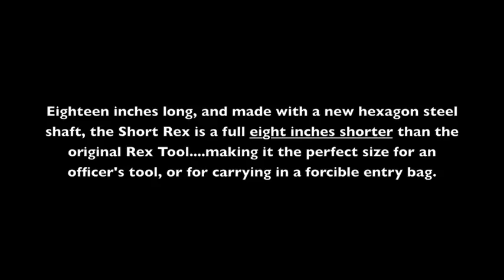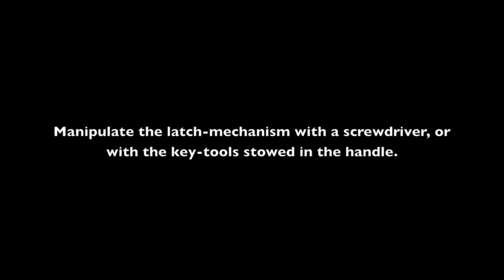Short Rex from FIRE HOOKS UNLIMITED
New Short Rex from Fire Hooks Unlimited